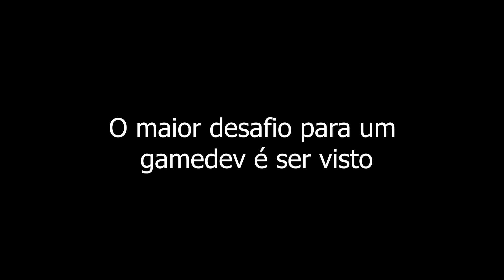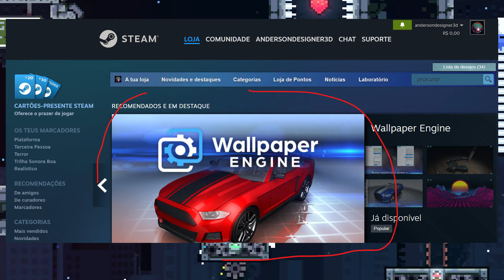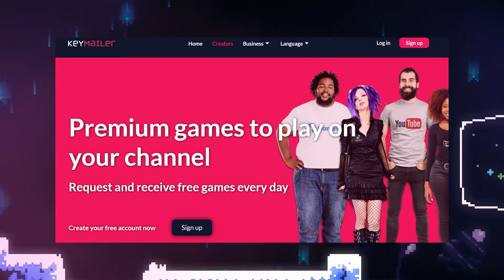O maior desafio para um gamedev em 2024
Bem-vindos à nossa nova playlist dark! Hoje vamos falar sobre um dos maiores desafios para os desenvolvedores de jogos: ser visto! Durante a pandemia, quase todo jogo se pagava, mas isso mudou. Apenas 1 a 3% das pessoas que veem seu jogo o compram. Então, a verdadeira batalha não é fazer o jogo, mas sim fazê-lo ser visto por muitas pessoas.

Minha teoria é que, ao alcançar um certo número de vendas, a Steam posiciona melhor o jogo, gerando mais visualizações e, consequentemente, mais vendas. Mas isso só funciona para pessoas que gostam do seu nicho de jogo. O objetivo final? Ser destaque na index da Steam ou no banner principal.

Por isso, muitos canais de desenvolvedores desempregados fazem gamejams, jogam seus jogos ou fazem gameplays de jogos famosos. Eles estão tentando atrair seguidores, porque lançar um jogo indie de sucesso está cada vez mais difícil.

Já notou o aumento de canais sobre Godot? É porque Godot está crescendo nas buscas e muitos veem a oportunidade de vender cursos. Mas, sem um grande canal, como ser visto? Uma opção é pagar youtubers para jogarem seu jogo, utilizando plataformas como Keymailer.

Este canal não vende sonhos. A realidade é dura, mas ser honesto é fundamental. Existem exceções, claro, onde um jogo viraliza no TikTok, mas são raras. O mais importante é criar uma legião de pessoas que acreditam no seu jogo. É cruel, mas é a verdade.